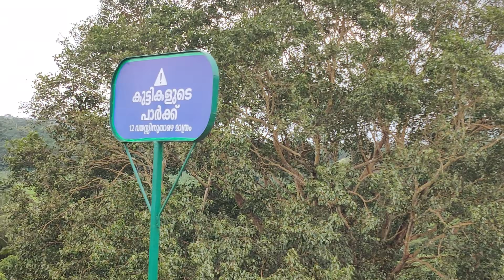Ananganmala Eco Tourism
enthayalum avlke naalla pani kuttiyittunde